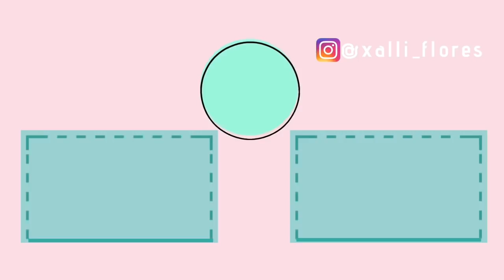Cuarto Mes Sin Ser Au Pair: No Me Dejan Hablarle A Sofie?